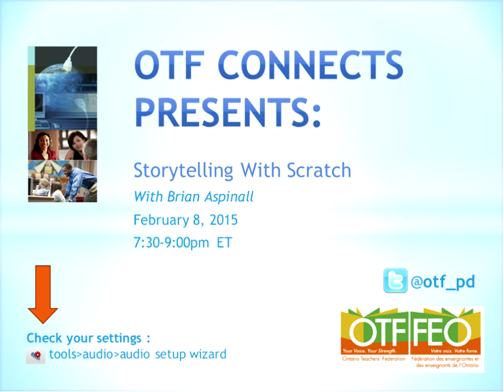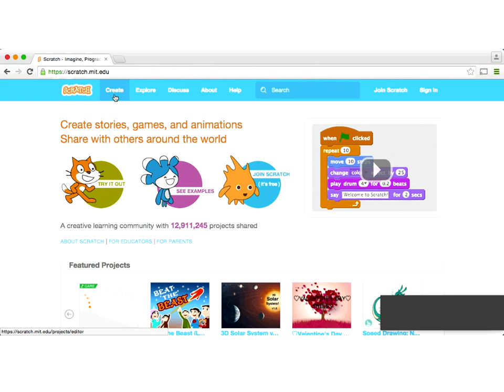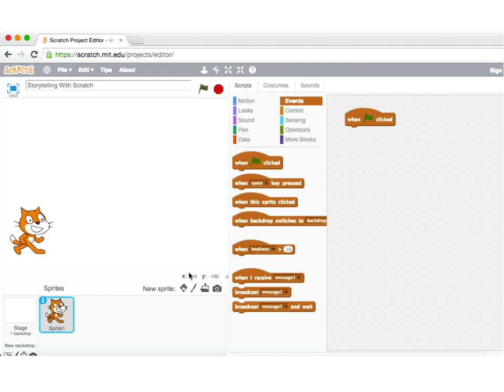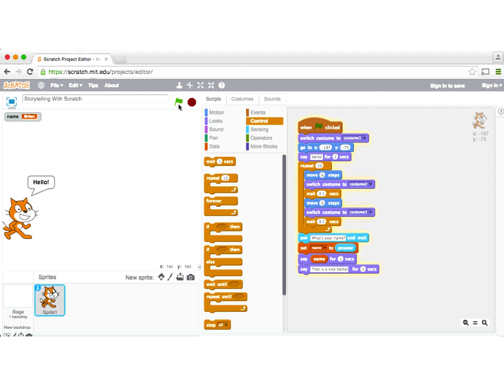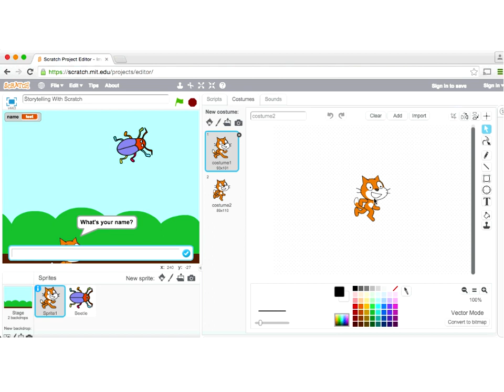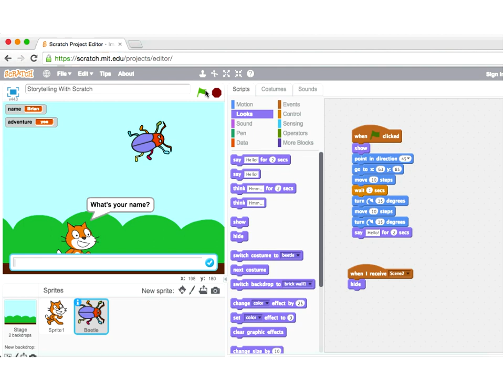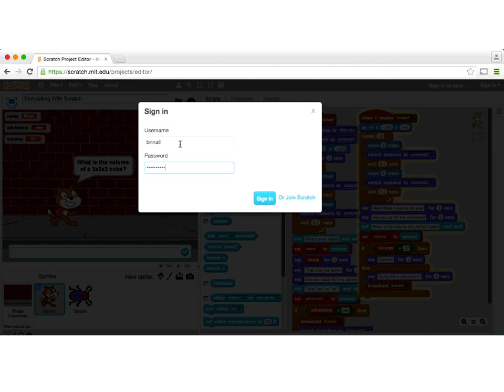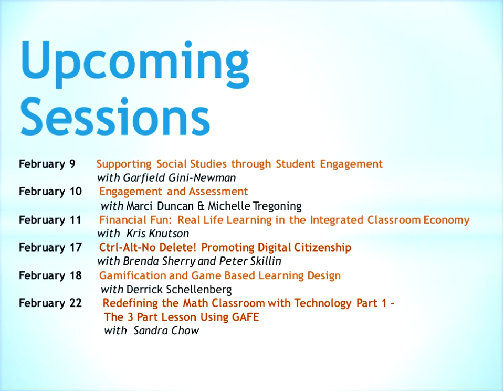Storytelling and Coding With Scratch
2016 Feb  8

In this webinar participants design, build and code a working Scratch application that tells a story using principles of mathematics to support a narrative. Participants explore curriculum connections, learning skills and cross curricular entry points from numeracy and literacy across all grade levels.